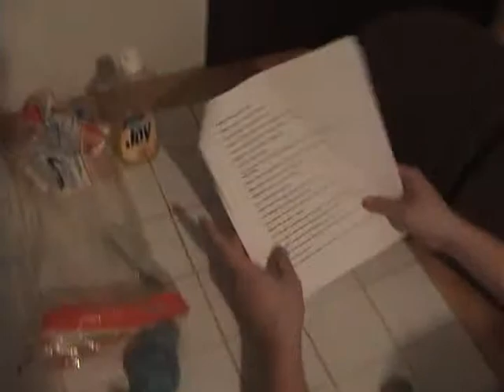Manny and Carl Season 1 Outtakes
Outtakes from the first season of The Manny and Carl Show.